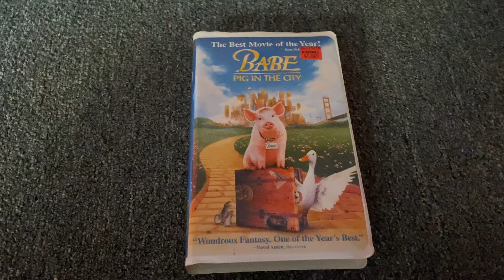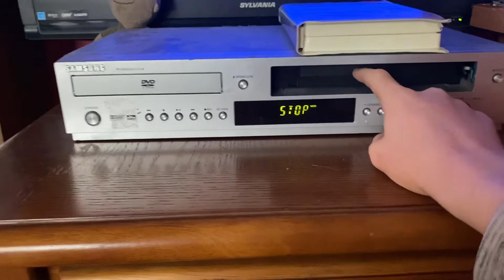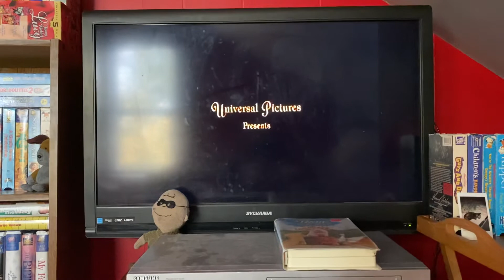Opening To Babe:Pig In The City 1999 VHS